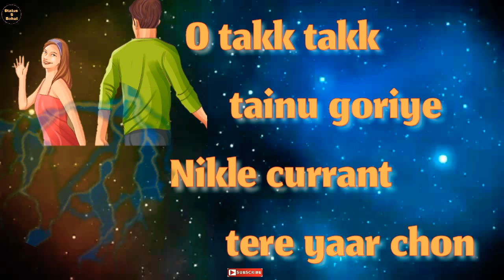Nikle current jassi gill song and neha kakkar song whatsapp status by Sachin Bohat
Nikle Currant Whatsapp Status, nikle currant jassi
gill, nikle currant, nikle currant neha kakkar, jassi gill
nikle currant, nikle current, jassi gill neha kakkar,
Jassi Gill, Neha Kakkar, Sukhe, Nikle current jassi gill
neha kakkar, neha kakkar and jussi gill new song
whats app status, nikle currant jassi gill whatsapp
status, nikle current jassi gill ft neha kakkar status,
jassi gill nekle current whatsapp status, Nikle
Nikle Current Jassi Gill | Neha Kakkar New Song
Whatsapp Status Video 2018
Nikle Current
Nikle Current Jassi Gill New Song
Nikle Current Whatsapp Status
Nikle Currant Whatsapp Status
Nikle Current Lyrics
Nikle Currant Lyrics
Nikle Current Status
Nikle Current iassi Gill Status
Jassi Gill New Song Status
Jassi Gill Whatsapp Status
Jassi Gill Status
Jassi Gill New Song
Nikle Currant Jassi Gill Whatsapp Status,
Nikle Currant Neha Kakkar Whatsapp Status,
Nikle Currant Song Whatsapp Status,
Nikle Currant Lyrics Whatsapp Status,
Nikle Currant Full Screen WhatsApp Status,
Nikle Currant Song Status,
Nikle Currant Jassi Gill Neha Kakkar Whatsapp
Status,
Neha Kakkar Nikle Currant Whatsapp Status,
Jassi Gill Nikle Currant Whatsapp Status,
Nikle Currant neha kakkar status,
Nikle currant jassi gill whatsapp status video,
Nikle currant neha kakkar whatsapp status video,
Nikle currant jassi gill lyrics,
Nikle current whatsapp status jassi gill
Neha kakkar nikle current status video,
Neha kakkar nikle current song whatsapp status,
Jassi gill nikle current whatsapp status video,
Nikle currant jassi gill lyrics status,
Nikle current neha kakkar whatsapp status vided
Neha kakkar nikle currant status video,
Neha kakkar nikle currant song whatsapp status,

Nikle currant whatsapp status,Nikle currant jassI gill lyrics status,